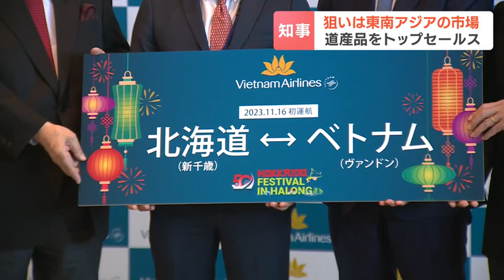狙いは東南アジアの市場 ベトナムでの“北海道フェスティバル”鈴木知事が現地へ「北海道の魅力を存分に発信」自ら道産品をPRへ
東南アジアで北海道産品のトップセールスへ…鈴木知事が出発しました。2023年11月16日(木) 18時45分 更新